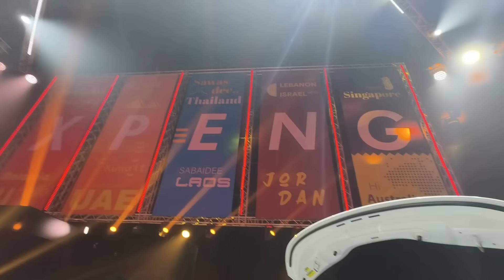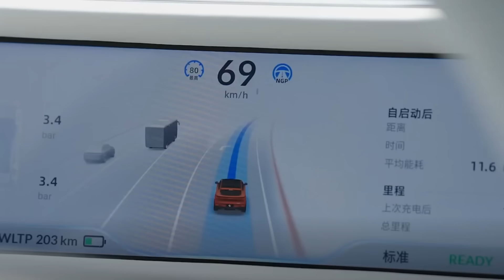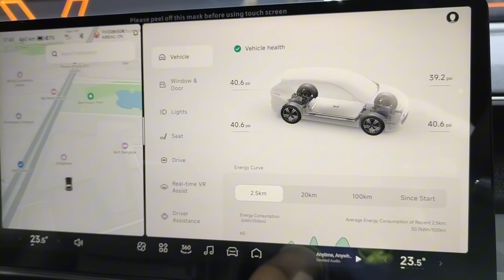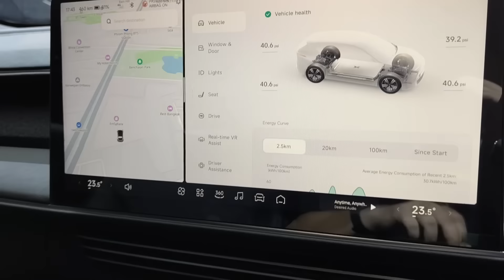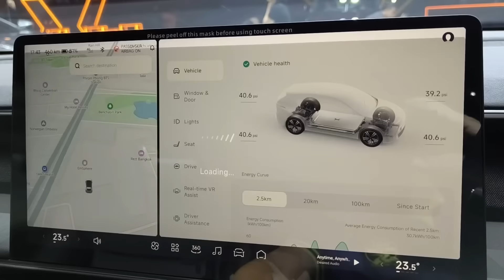รีวิว XPENG G6 ราคา 1,439,000-1,599,000 บาท รถยนต์ไฟฟ้าสมองกล สุดล้ำจากแดนมังกร !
รถยนต์ไฟฟ้าสัญชาติจีนรายล่าสุด XPENG G6 (เอกซ์เผิง จี 6) ชูจุดเด่นด้านความล้ำสมัย มาพร้อม 2 รุ่นย่อย คือ

- RWD Standard Range : 1,439,000 บาท | มอเตอร์ 190 กิโลวัตต์/258 แรงม้า | แบทเตอรี 66 กิโลวัตต์ชั่วโมง | ระยะทำการสูงสุด 505 กม. (NEDC)
- RWD Long Range : 1,599,000 บาท | มอเตอร์ 210 กิโลวัตต์/286 แรงม้า | แบทเตอรี 87.5 กิโลวัตต์ชั่วโมง | ระยะทำการสูงสุด 625 กม. (NEDC)

เหนือชั้นกับการใช้ CPU ควบคุมระบบการทำงานต่างๆ ถึง 2 ชุด และระบบไฟฟ้าแบบ 800 V รองรับการชาร์จได้สูงสุดถึง 280 กิโลวัตต์ เทียบชั้นรถยนต์ไฟฟ้าราคาหลายล้านบาท !

0:00 เปิดผ้าคลุม กับ XPENG G6 รถยนต์ไฟฟ้าหน้าใหม่ คันโต !
0:56 มาดูเส้นสายภายนอก เรียบง่ายเกินคาด
1:55 สเปคของแต่ละรุ่นย่อย แตกต่างกันที่ แบทเตอรี และมอเตอร์ไฟฟ้า
4:06 ลองนั่งในห้องโดยสารของ XPENG G6 กว้างขวาง ผสมความหรู ล้ำสมัย
6:02 XPENG G6 มีทั้งความกว้างขวาง สมรรถนะดี โดดเด่นที่เทคโนโลยี แต่จะโดนใจหรือไม่ ?